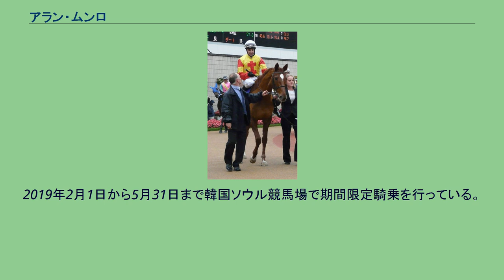アラン・ムンロ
アラン・ムンロ（Alan Munro、1967年1月14日 - ）はイギリスの騎手である。
香港における名前の中文表記は「文羅」。
若手時代にヨーロッパへ渡ったアメリカ合衆国の騎手スティーブ・コーゼンの影響を受け、アメリカ式の腰を低くする騎乗スタイルを身につけた。
1991年に年間100勝を挙げるとともにジェネラスに騎乗してダービーステークスおよびキングジョージ6世&クイーンエリザベスダイヤモンドステークスを優勝した。
その後は勝利数が落ち込むなど成績が低迷、香港に本拠地を移したが、低迷は続き一時騎手への情熱を失って休業しマーシャルアーツの修行に打ち込んだ。
2005年に騎手に復帰。
同年60勝を挙げると翌2006年にはアラーファに騎乗してアイリッシュ2000ギニーおよびセントジェームズパレスステークスを優勝した。
しかし同年8月に飛行機に搭乗して移動中に痙攣を発症。
これがアランが過去に起こしたことのあったてんかんの発作であると一度は判断され、1年間を下限とする騎乗停止処分を受けた。
その後2007年12月にイギリスで医療審査を受け痙攣はてんかんではなく低血圧によるものと認定され、処分は解除され翌2008年春に復帰した。
1994年、1995年および1999年には、JRAの短期騎手免許を利用して日本で騎乗し、1994年に府中牝馬ステークスを優勝した経験がある。
2009年のマイルチャンピオンシップでエヴァズリクエストに騎乗するために来日、10年振りに中央競馬で騎乗した。
2010年、特別区競馬組合は地方競馬の短期免許が発行できれば10月から3ヶ月間南関東公営競馬で松浦裕之厩舎所属の形で騎乗すると発表し、この年より日本での舞台をJRAからNARに変えて騎乗していた。
なお期間中の勝負服は胴赤・右青襷、袖白を使用。
同年10月9日第11回大井競馬6日目第6競走C1四組五組条件戦をミラクルエースで優勝（2番人気）し、短期騎手免許取得後30戦目で初勝利をあげた。
2011年も同様に地方競馬の短期免許を受けて3ヶ月間南関東公営競馬で宮浦正行厩舎所属の形で騎乗している。
11月2日、マイルグランプリをボクに騎乗して優勝し、地方重賞初優勝。
2012年からは騎乗の傍ら国際馬事学校特別講師を務め、後進の育成にあたっている。
2019年2月1日から5月31日まで韓国ソウル競馬場で期間限定騎乗を行っている。